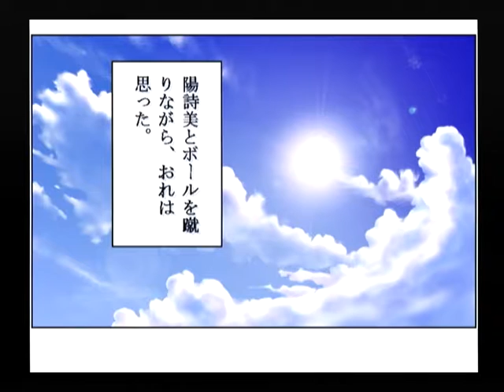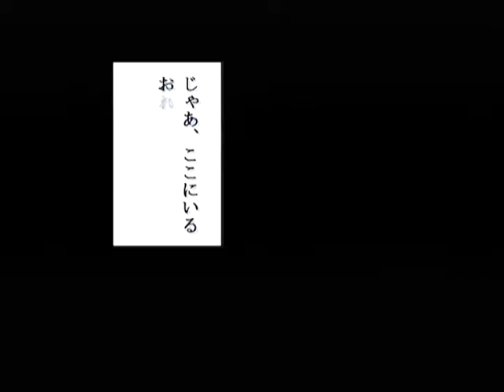【DC】パンドラの夢 ‐二人‐ 初見プレイ Part６ ～春華といっしょだったら出られるよ 【スタートオンゲームズ】【スタゲー】【JAPAGE】